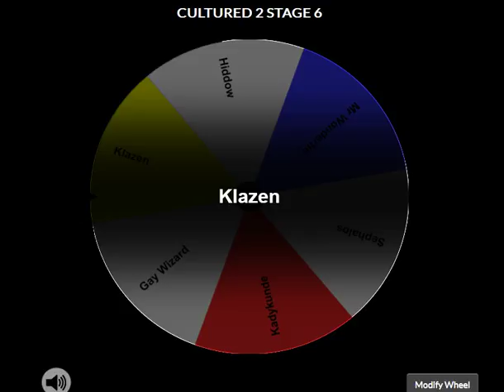Let's Rage I Wanna Get Cultured 2 Part 38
Let's hope this works.

EDIT: It didn't